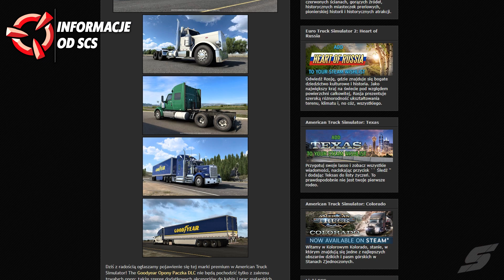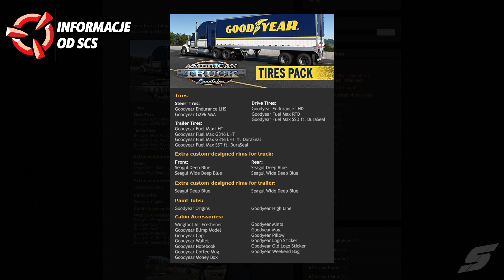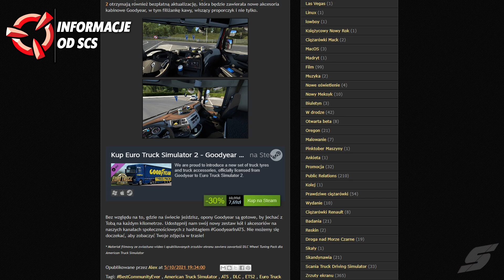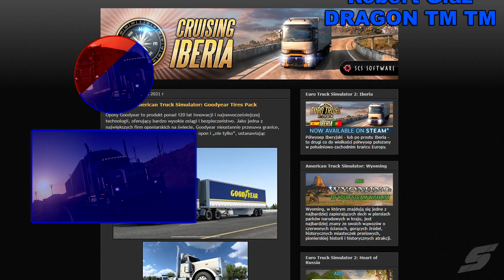ATS: NOWE DLC - GOODYEAR TIRES PACK [INFO OD SCS]